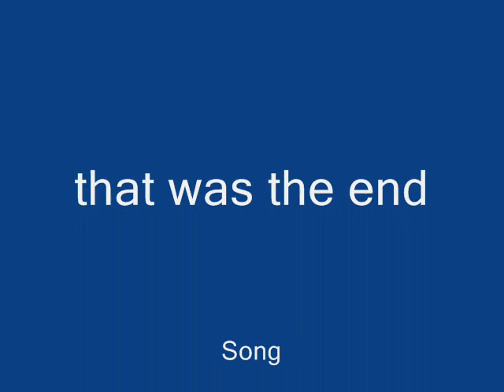WoW - Molten Core - Gehennas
sniffer94 swedish spel This was a pug group in the TBC times.

Song:Straight To Video